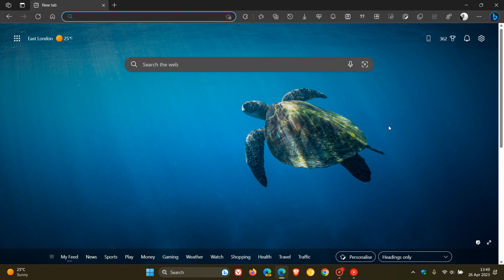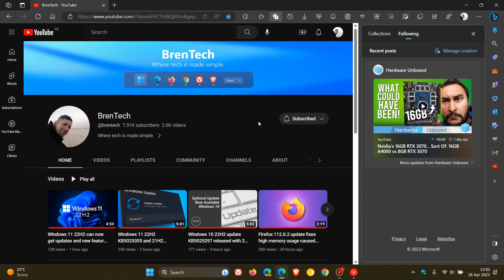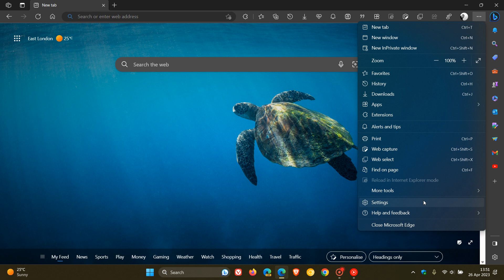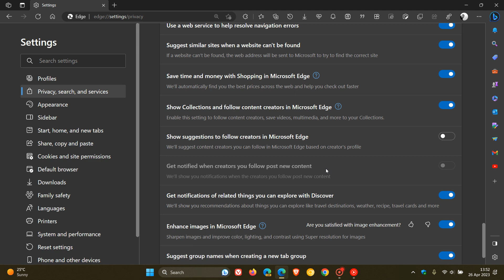WORKAROUND Microsoft Edge privacy flaw sends sites you visit to Bing | How to disable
According to numerous reports this major privacy flaw is caused by the Follow Creators feature in Edge, where after a recent update to Edge, it is sending each website URL you visit to the Bingapis domain. If you do not use the Follow Creator feature you are able to turn it off to limit the sending of sites you visit to Microsoft. Here's how.